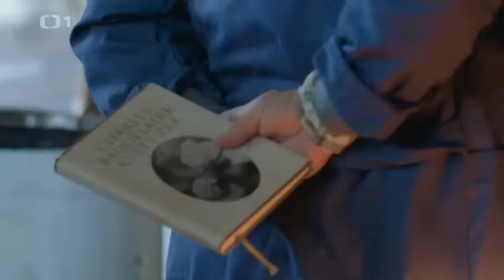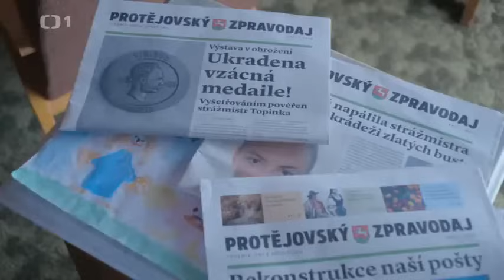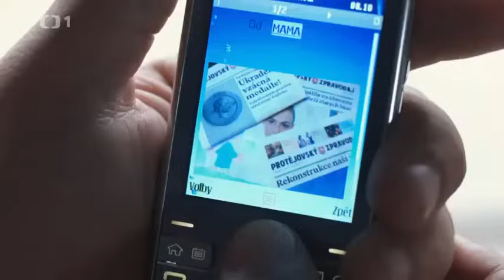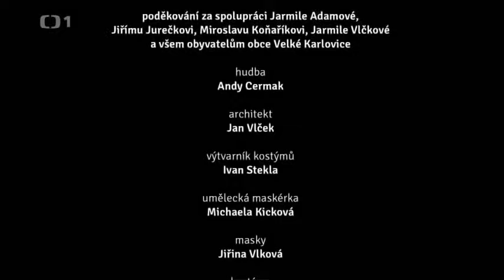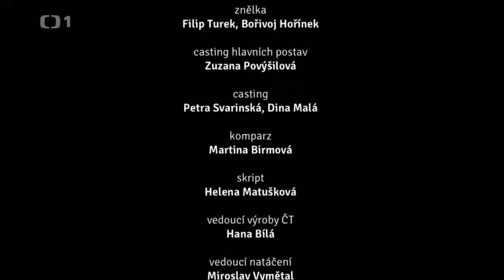Strážmistr Topinka 11⧸13 Zločin v knihovně